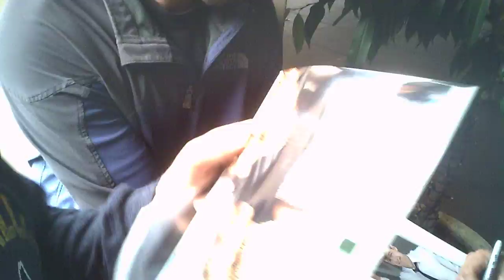benjamin mackenzie signing autographs at cable party 1 14 12